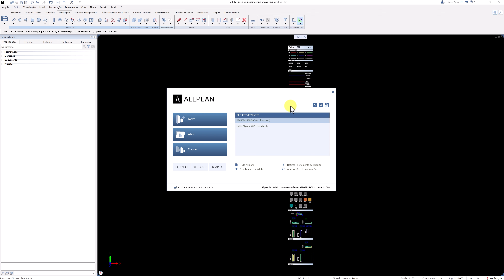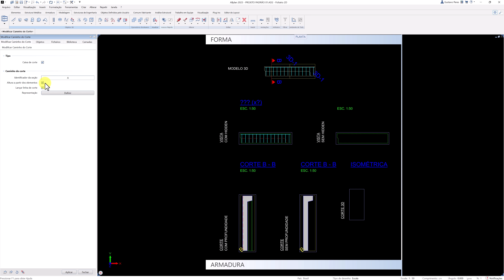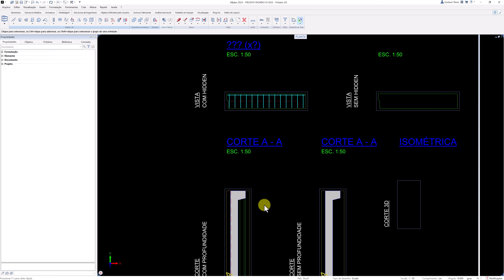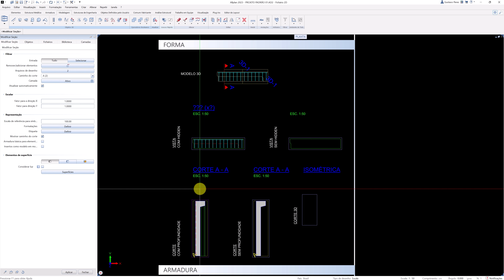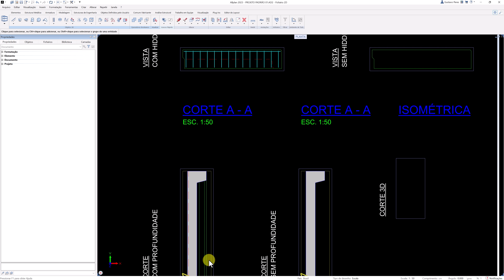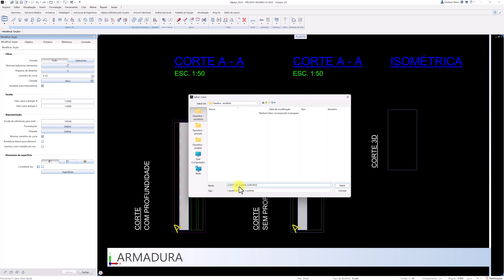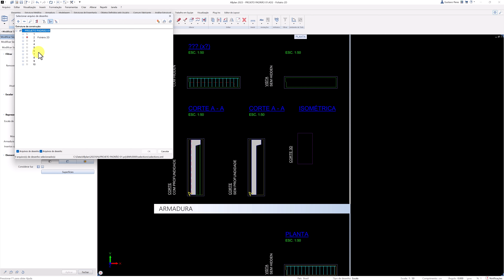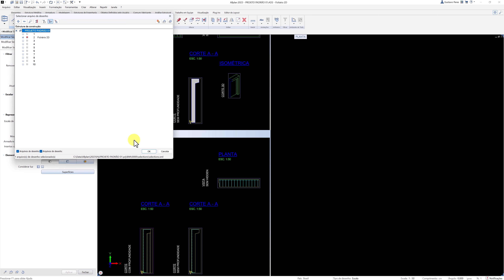Como configurar os cortes no Allplan para que saia de maneira automática do seu modelo? | 14 CORTES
Nesta aula você vai aprender como é extremamente simples você aprender a configurar um desenho 2D de fôrma e armadura no Allplan. É isso que você vai na aula de hoje. Bem-vindo a mais um vídeo do treinamento, estamos customizando os padrões do seu escritório, agora é a hora dos cortes.

Nesta aula você vai configurar os cortes do nosso projeto. Você vai ver também por onde o corte está passando, os nomes e título do corte, a altura do corte, a linha de corte, configurações de cor e espessura da linha, linhas de limite, os elementos de superfície, o corte isométrico e muito mais.
Agora que você sabe tudo sobre cortes, na próxima aula vamos aprender a salvar o nosso fichário. Espero você lá.

Gostou? Deixe sua mensagem aqui embaixo. Meu nome é Gustavo, e eu leio e respondo TODAS.